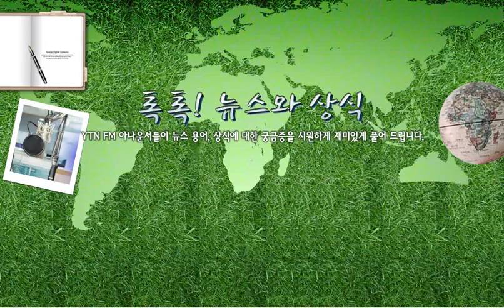[톡톡] 개고양이 식용 찬반 입장 - 7/16(월) 톡톡! 뉴스와 상식/ YTN 라디오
[톡톡] 개고양이 식용 찬반 입장  - 7/16(월) 톡톡! 뉴스와 상식

[톡톡! 뉴스와 상식 다시듣기]